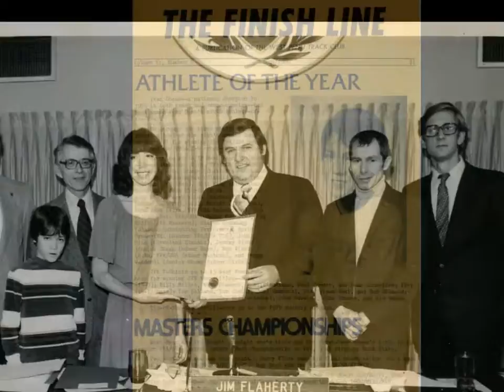Running to the Finish Line - 3 Cheahs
Running sport with Elena, Dorian and Ivan